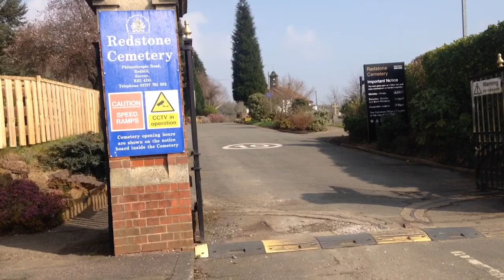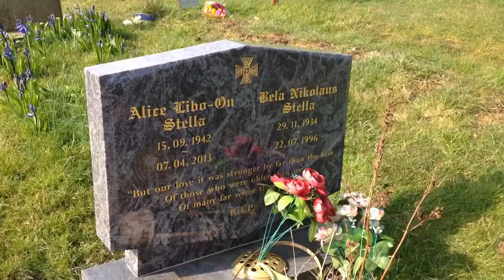Alice & Béla Stella - Redstone Cemetery, Redhill, Surrey - Final Resting Place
This video provides the journey through Redstone Cemetery in Redhill, Surrey from the entrance to the final resting place of my parents, Alice and Bela Stella.  Section J is the spot.  They have a beautiful view and as immortalized in stone:
...our love it was stronger by far than the love
Of those who were older than we
Of many far wiser than we

R.I.P. Alice Stella & Bela Stella.